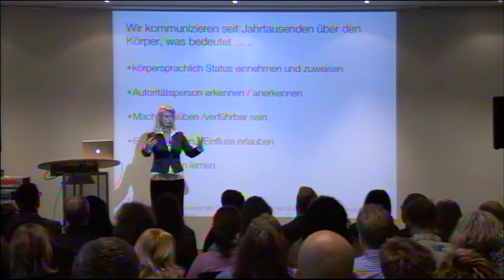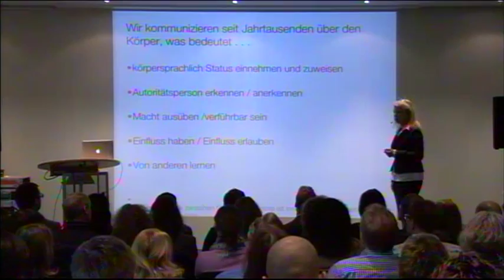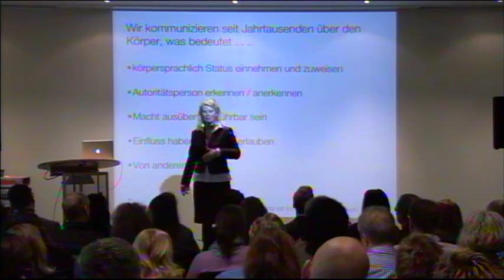Martina Schmidt-Tanger: Charisma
Trailer zum Keynote-vortrag "Charisma - zur Psychologie der Anziehung", den Martina Schmidt-Tanger im Rahmen des Junfermann-Kongresses vom 10.-12. Februar 2012 gehalten hat. Den vollständigen Mitschnitt des Vortrages können Sie über erwerben.